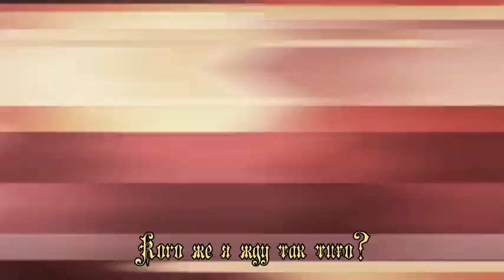The owl house I Fullmetal Alchemist Brotherhood op 1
🍡🍓Ссылочки🍓🍡